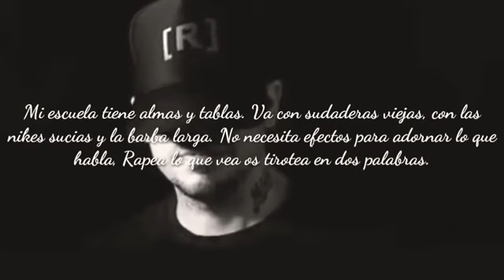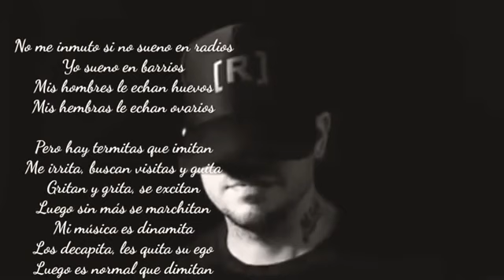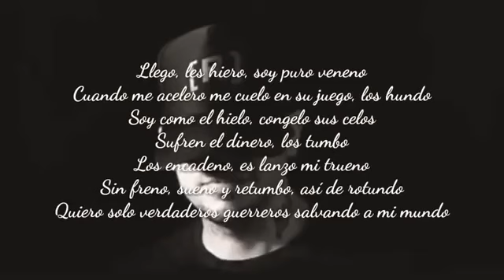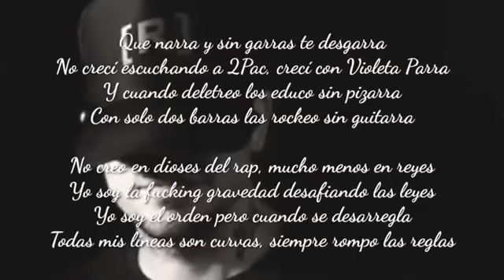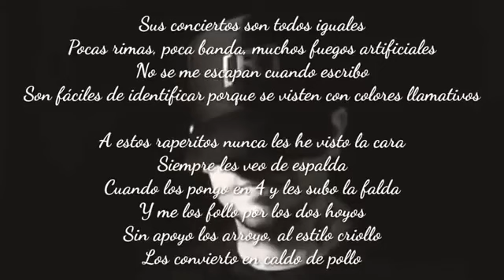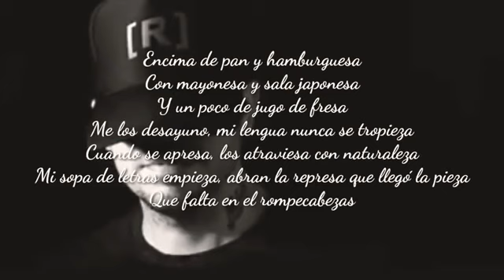Residente Ft-Nach - Rap Bruto (Letra)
RESIDENTE & NACH